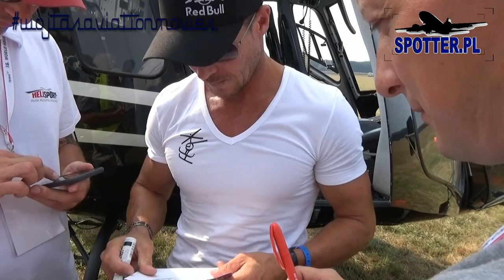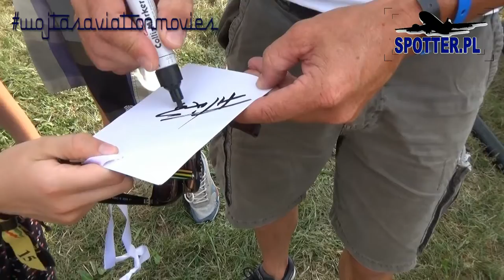Felix Baumgartner landed in Zielona Góra-Przylep[EPZP]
On Friday the special guest of the Championship was famous Felix Baumgartner – the man who in 2012 during the jump from space has exceeded the speed of sound, and this spectacular event was watched by the whole world. Baumgartner has accepted the invitation of the Aviation Association Helisport, which organizes 15th FAI World Helicopter Championship in Zielona Gora. He arrived to the airport by helicopter and enjoyed a great interest by media.